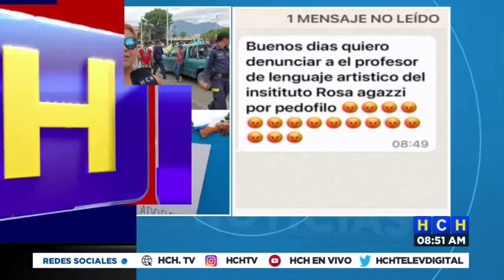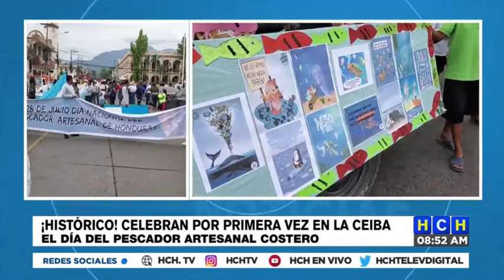¡Por primera vez! Realizan desfile conmemorando el "Día del Pescador Artesanal" en La Ceiba